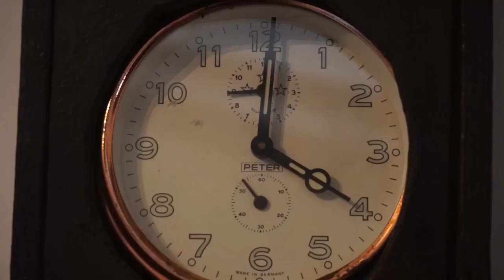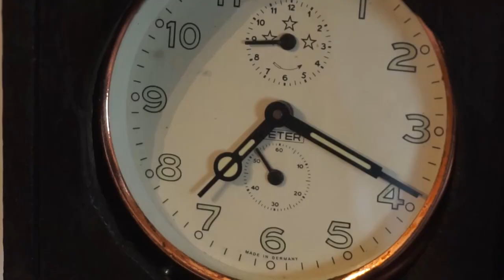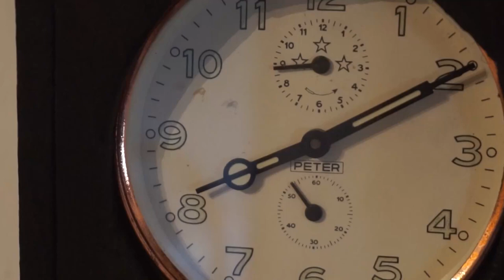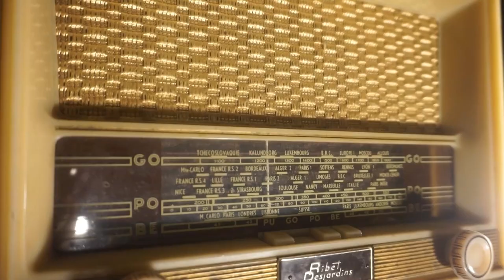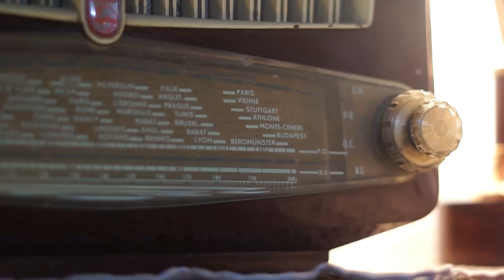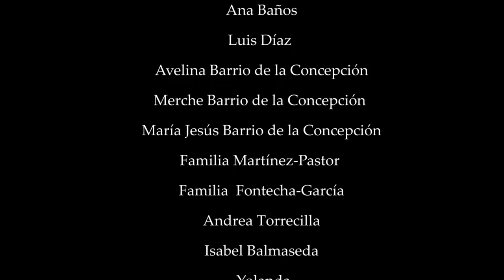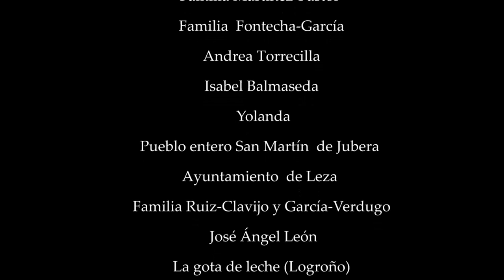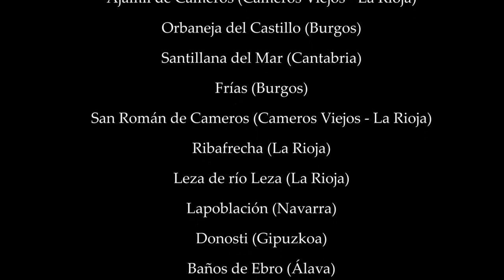José Luis Cuerda PELICULA COMPLETA